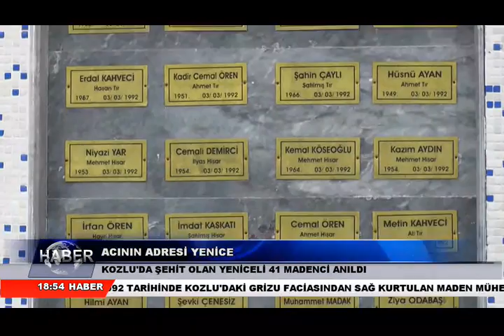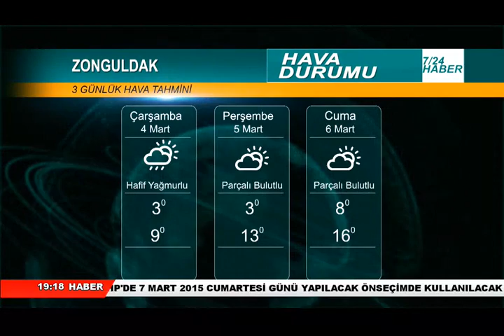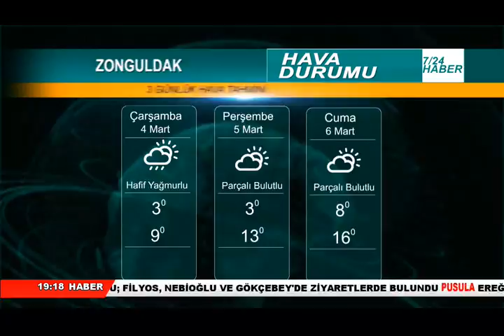4 Mart Pusula TV Ana Haber Bülteni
4 Mart Pusula TV Ana Haber Bülteni